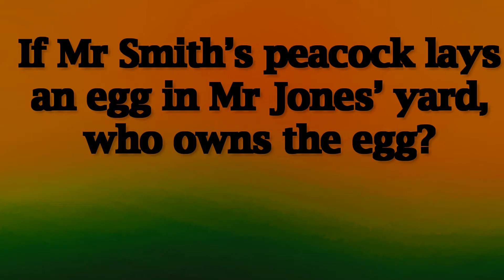Best Way To Check Your Mind !!